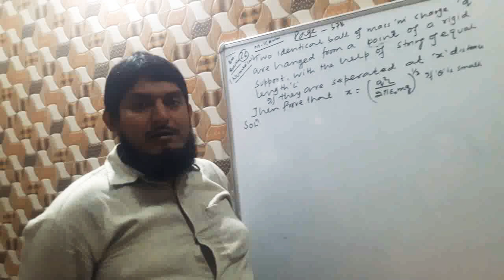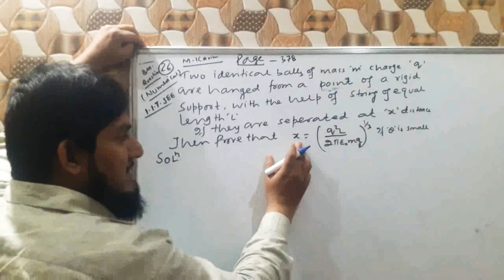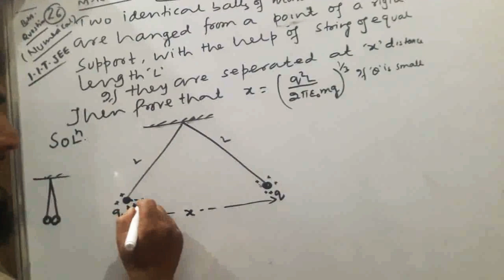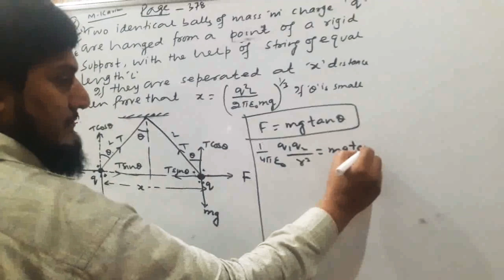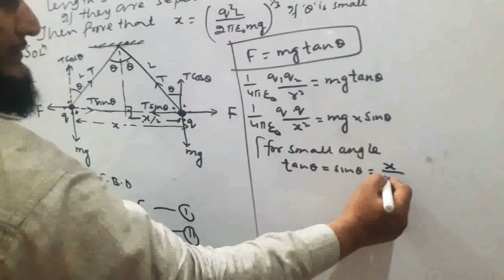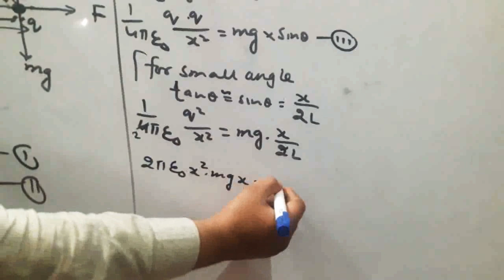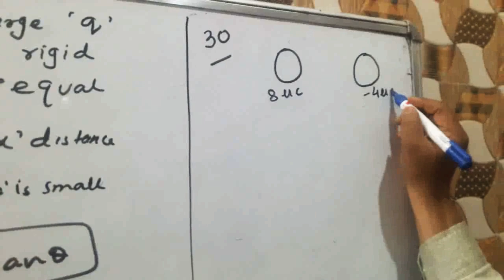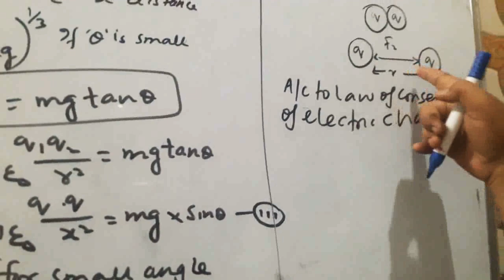Lec-12. Board modal IIT,JEE, MAIN,NEET Question CLASS-12